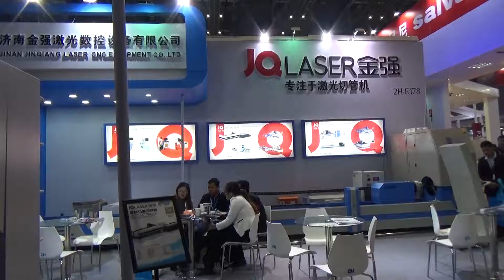JQ round pipe laser cutting machine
JQ6020 pipe laser cutting machine with 6 mter length, for round pipe/square pipe 20-200mm, with fiber laser 500w/1000w/2000w/3000w available